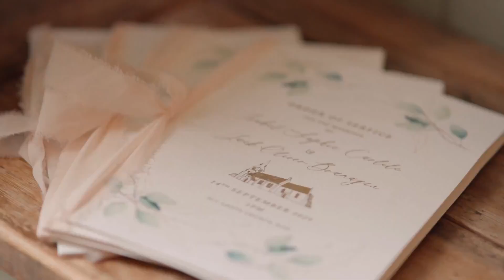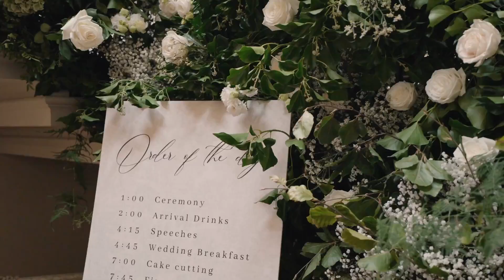Summer Wedding at Rise Hall, Yorkshire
A gorgeous late summer wedding at Rise Hall! Take inspiration from this stunning wedding- gorgeous sunshine, beautiful flowers and a vintage bus!